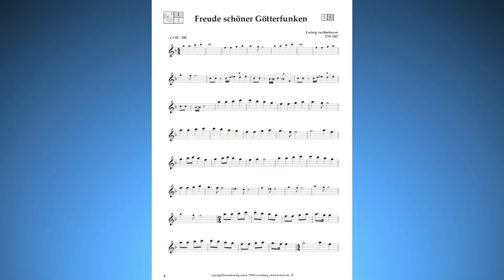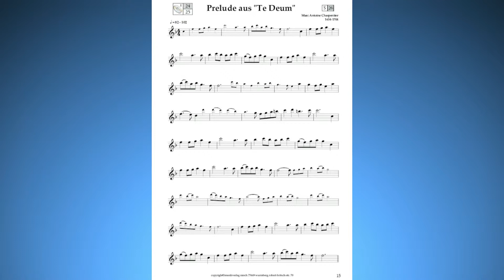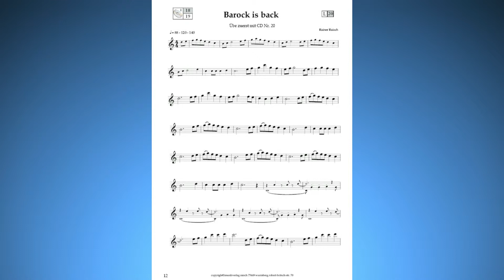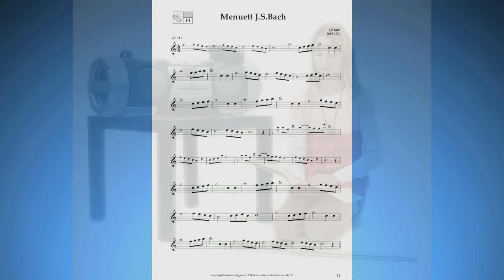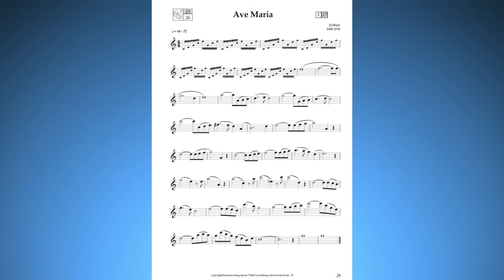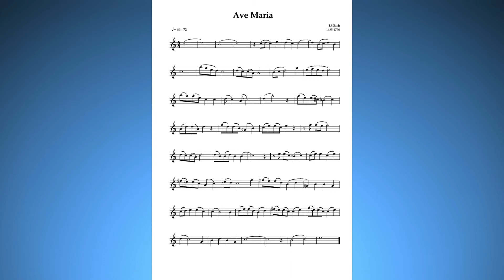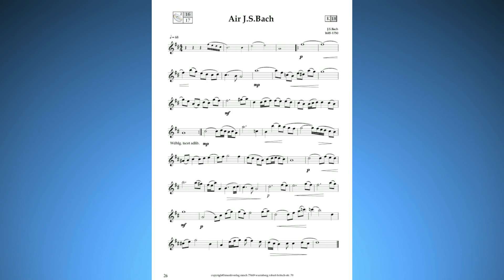Baroque is back Vol.1 Querflöte Flute auch als Duett spielbar inkl. 2 CD's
Playalong Notenheft für Querflöte 26 Titel inkl. 2 CD's Schwierigkeitsgrad 1-2
Playalong for Flute Music Book 26 tracks incl. 2 CD's Level 1-2